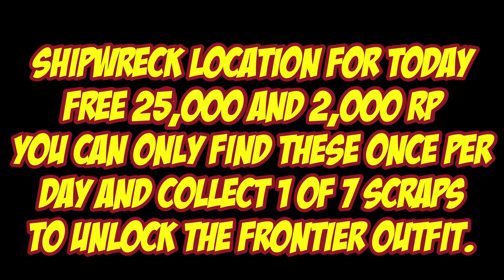Shipwreck Location For April 14th 2024 | GTA 5 Online | Los Santos Tuners DLC